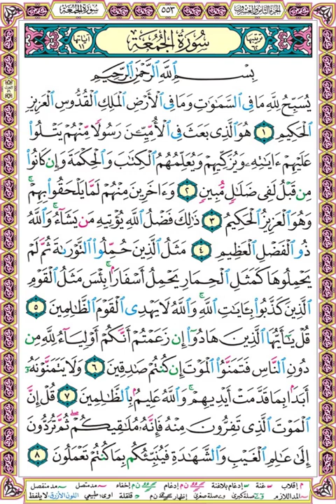صفحة 553 - سورة الجمعة - بصوت الحصري - بسم الله الرحمن الرحيم يسبح لله ما في السماوات وما في الأرض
يسبح لله ما في السماوات وما في الأرض الملك القدوس العزيز الحكيم (1)
هو الذي بعث في الأميين رسولا منهم يتلو عليهم آياته ويزكيهم ويعلمهم الكتاب والحكمة وإن كانوا من قبل لفي ضلال مبين (2)
وآخرين منهم لما يلحقوا بهم وهو العزيز الحكيم (3)
ذلك فضل الله يؤتيه من يشاء والله ذو الفضل العظيم (4)
مثل الذين حملوا التوراة ثم لم يحملوها كمثل الحمار يحمل أسفارا بئس مثل القوم الذين كذبوا بآيات الله والله لا يهدي القوم الظالمين (5)
قل يا أيها الذين هادوا إن زعمتم أنكم أولياء لله من دون الناس فتمنوا الموت إن كنتم صادقين (6)
ولا يتمنونه أبدا بما قدمت أيديهم والله عليم بالظالمين (7)
قل إن الموت الذي تفرون منه فإنه ملاقيكم ثم تردون إلى عالم الغيب والشهادة فينبئكم بما كنتم تعملون (8)

وإليك بعضا منها :
1❆ المصحف المرتل مقسم لصفحات بصوت الحصري مع قصر المنفصل - تسجيلات الإذاعة المصرية بصيغة MP3 :
2❆ المصحف المرتل مقسم بالصفحات بصوت الحصري المصحف المعلم بدون ترديد الأطفال بصيغة MP3  :
3❆ المصحف المرتل مقسم بالصفحات بصوت المنشاوي بصيغة MP3 :
4❆ المصحف المرتل مقسم بالصفحات بصوت المنشاوي - المصحف المعلم مع ترديد الاطفال بصيغة MP3 :